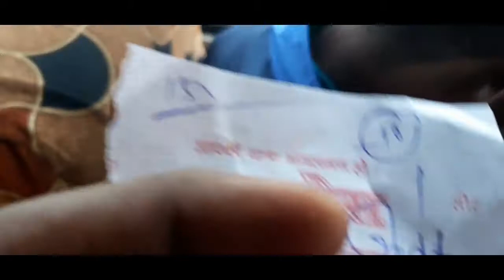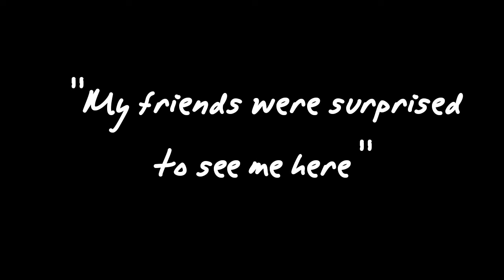URJANAGAR AFTER 5 YEARS || 5 yrs later friends reaction damn boi Sunil 😘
I went to my childhood place . The place where I was born and had spent my entire childhood of more than 10 years before my father's retirement . One fine mourning I took bus form jamtara and landed at Mahagama Godda.
And surprised everyone with whom  I did  spent those precious time my life which I use to miss a lot.